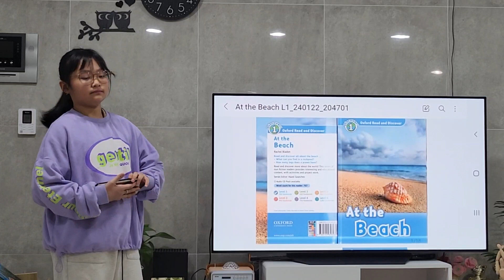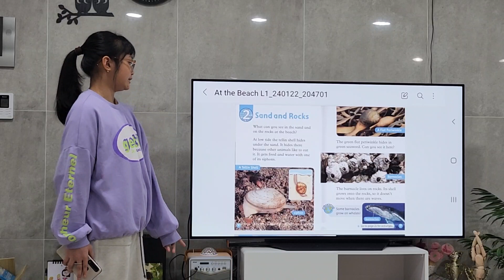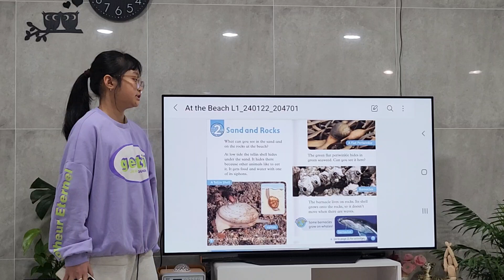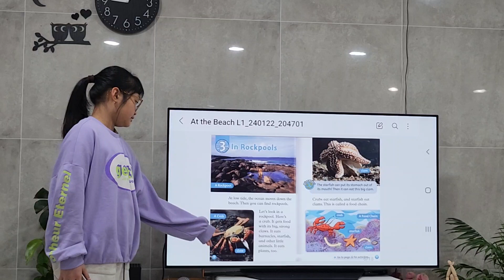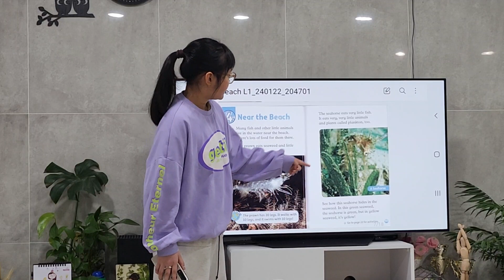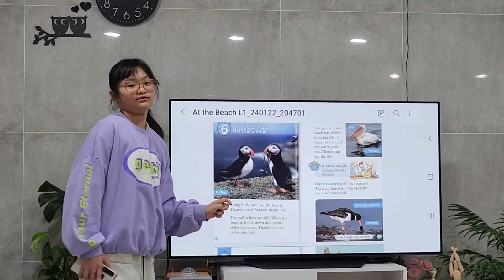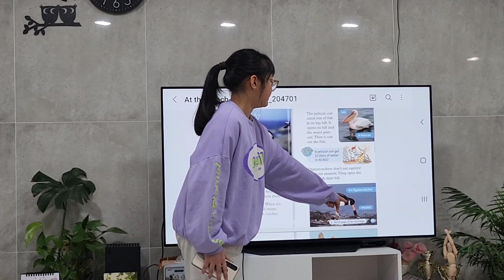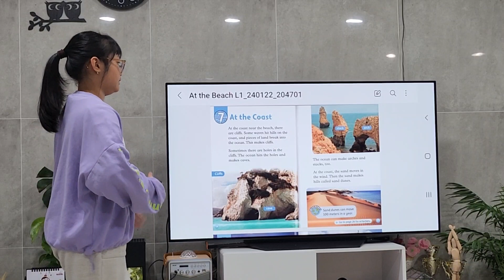Oxford read and Discover At the Beach